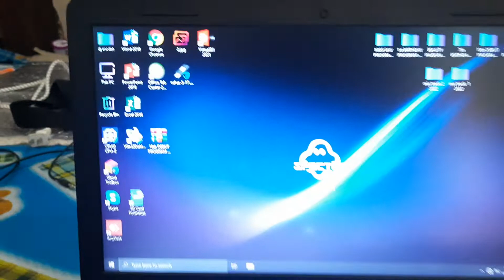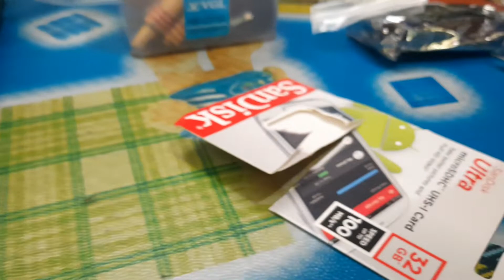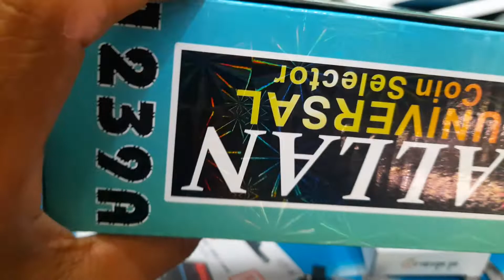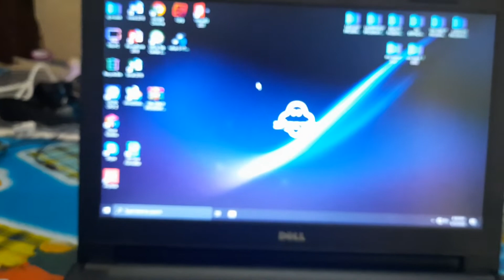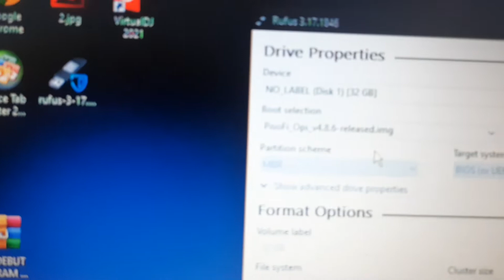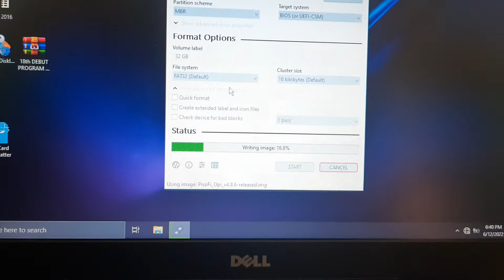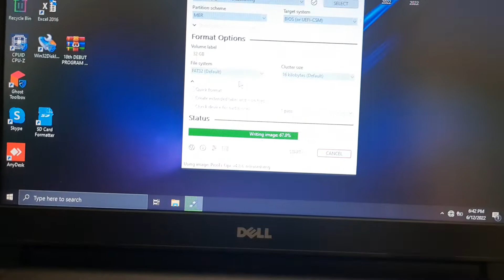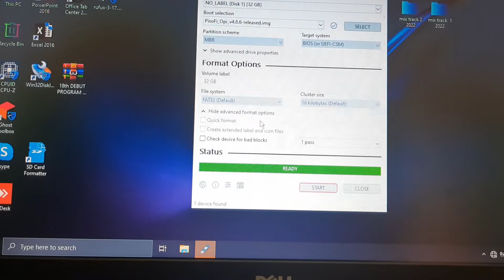pisofi version 4.8.6 replash